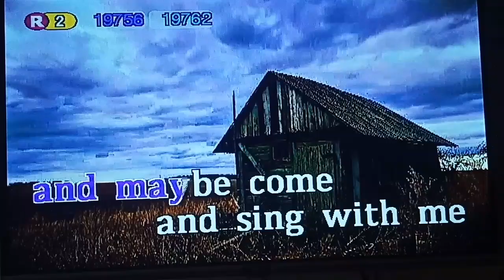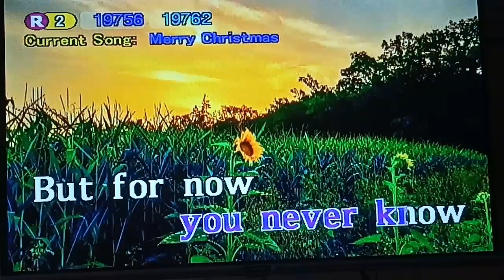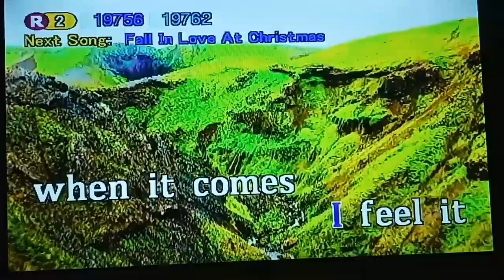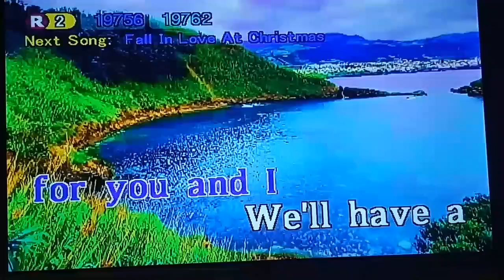Merry Christmas - Ed Sheeran, Elton John (Karaoke)